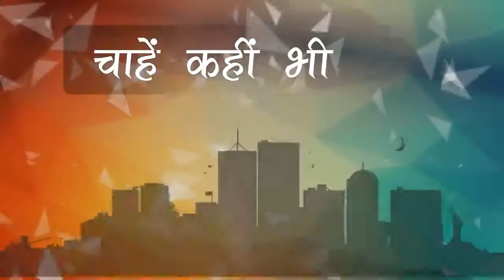|| Nainital || Corona Attack: यहां 6 लोगों की Rapid Test Report आयी positive.....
अपने शहर की खबरों को विस्तार से देखने के लिए अभी डाउनलोड करें लोकल लाइव

सरोवर नगरी नैनीताल में कोरोना फैलने लगा है, 15 जुलाई को जिन 4 लोगों की एंटीजन रैपिड टेस्ट रिपोर्ट पॉजिटिव आयी थी उनके सम्पर्क में आये करीब 120 लोगों की जांच की गई। जिसमें फिर 6 लोगों की रैपिड टेस्ट रिपोर्ट पॉजिटिव आई है। जिनमें 4 लोग पुलिस लाइन के कर्मी है। वहीं एक बुजुर्ग महिला और एक युवती शेरवानी क्षेत्र के संक्रमित के सम्पर्क में आई थीं, उनकी रिपोर्ट भी पॉजिटिव बताई जा रही है। बुजुर्ग महिला कुछ ही दिन पहले देहरादून से लौटी थी, और युवती शेरवानी क्षेत्र में मिले संक्रमित युवक के पड़ोस में ही रहती है।

Corona has started spreading in Sarovar town of Nainital, on July 15, about 120 people who came in contact with 4 antigen rapid test report came positive. In which again the rapid test report of 6 people has come positive. In which 4 people are police line personnel.
At the same time, an elderly woman and a young woman had come in contact with the infected of Sherwani region, their report is also said to be positive. The elderly woman returned from Dehradun a few days ago, and the girl lives in the neighborhood of the infected youth found in the Sherwani region.